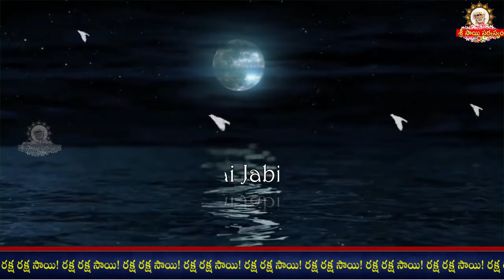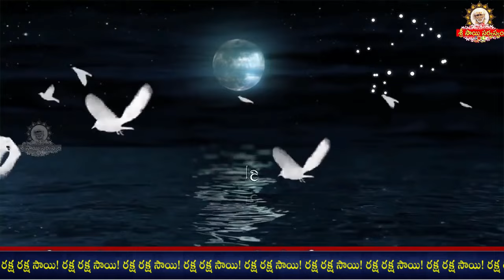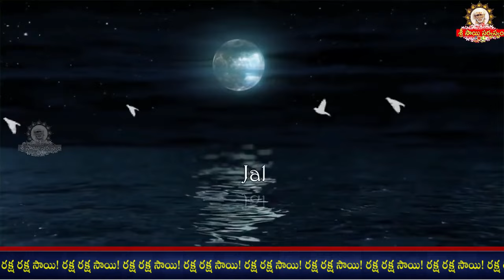🌹🌹🌼🌼Sai Jabilli - 2023 I Shej Arati Song Lyrics, Athaswami Saijabilli, Arati I సాయి జాబిల్లి Shej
🌹🌹🌼🌼Sai Jabilli - 2023 I Shej Arati Song Lyrics, Athaswami Saijabilli, Arati I సాయి జాబిల్లి Shej maansitv saibhojan srisaisandesh saisarvaswamremedies saisarvaswam Official Youtube Channel of Grand Master Sri Sai Viswachaitanya.

goldenlotus444.